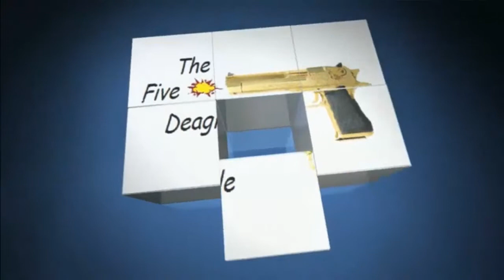Let's Play Nitronic Rush #002 - Es läuft flüssig | HD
Game: Nitronic Rush
Spieler: Joel

Die IP von unserem eigenen TeamSpeak³ Server
► thefivedeagle.selfhost.eu